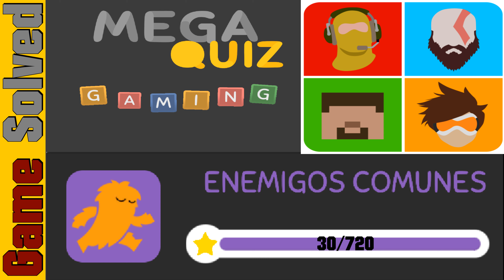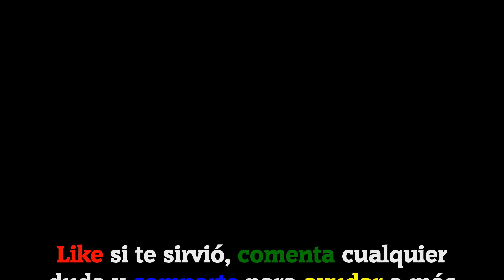MEGA QUIZ GAMING 2K19 | 19 - ENEMIGOS COMUNES [30/720]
Bienvenidos a GameSolved, el canal donde encontraréis todas las soluciones a vuestros juegos favoritos.

RECUERDA: PUEDES PAUSAR EL VÍDEO PARA COPIAR LA RESPUESTA QUE BUSCABAS.

- Paquete/pack/nivel:
19 - ENEMIGOS COMUNES [30/720]
Updated/actualizado: 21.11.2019 || Versión: 6.8 es

ℹ DESCRIPCIÓN DEL JUEGO:

Mega Quiz Gaming. Esta aplicación se trata de un Quiz Game donde deberás adivinar más de 570 videojuegos que han sido tendencia en estos últimos años! Completa el test resolviendo todas las preguntas sobre videojuegos que te convertirán en un auténtico gamer.

🗣IDIOMA: Español(España) 🇪🇸

🎵 Canciones usadas en el vídeo:
· Floating Also (De la biblioteca de YouTube).